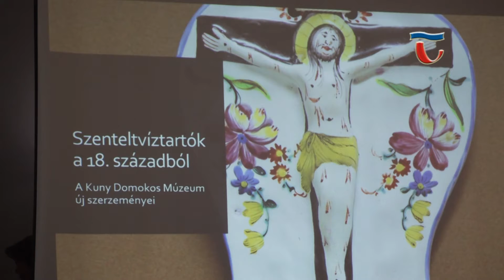190820 Híradó 02 A Múzeum gyűjteményének új darabjait mutatták be a Várban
Újabb stílustörténeti programmal folytatódott a 20. Tatai Barokk Fesztivál, A Kuny Domokos Múzeum gyűjteményének két új büszkeségét mutatta be, Kövesdi Mónika művészettörténész, a barokk szenteltvíztartók tatai fajansztárgyak, és eddig egy védett magángyűjtemény részét képezték.